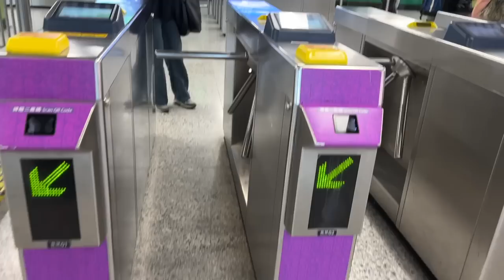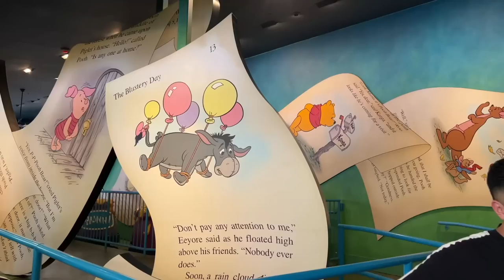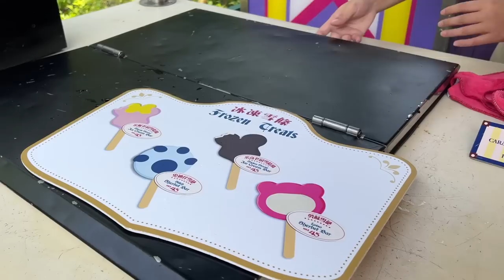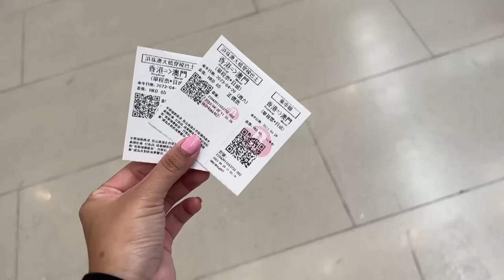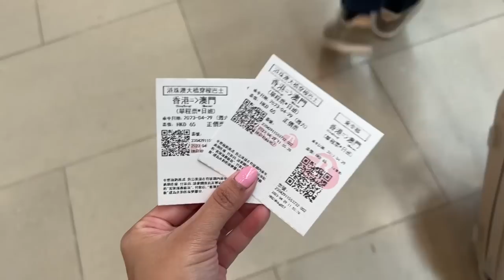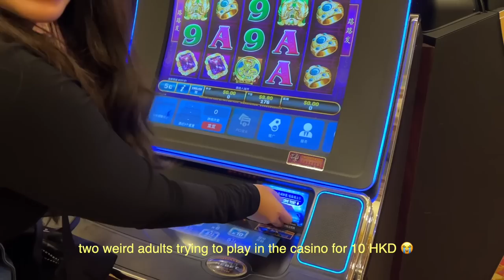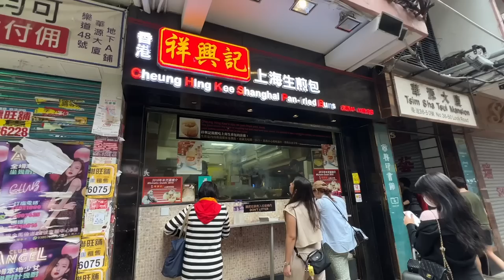hong kong travel vlog 🇭🇰 fun at disneyland, day trip in macau, exploring the city 🌃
hello friends! ♡ it took a while again to upload! sorry about that :c but i'm back with another travel vlog - the last one for now! my best friend and i went to hong kong for labor day weekend. we were excited as it's both been a while for us, she hasn't been back in 11 years and 7 years for me. our goal was to go to disneyland together one day and it finally happened! 💕 also went to macau for a daytrip! tiring but fun experience for both of us. hope you enjoyed this video! be back with another one soon :) love ya!

🌷about me
hi! i’m daye, a creator based in manila, philippines 🇵🇭 appreciating here big and small moments of my life—creating lifestyle vlogs and anything in between ☁️ thank you for supporting my channel!